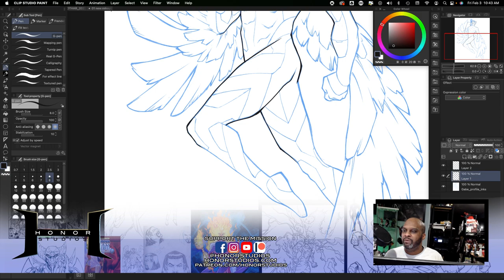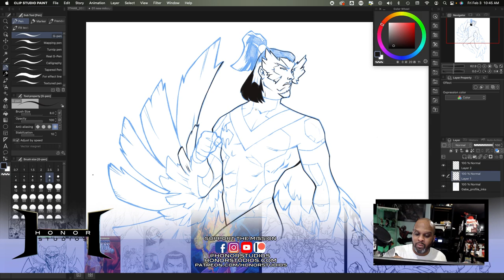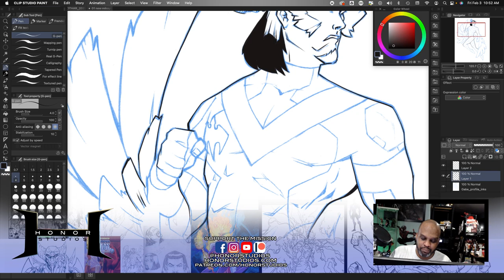Avoid Artistic Comparison | Christian Pro Comic Artsist & animator shares creative insight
Pro comic artist, animator, & minister D.R. 'Solo' Gayleson shares his art & faith during a live broadcast with the hopes of encouraging Christian creatives to pursue their God given talents in service of the kingdom in new and innovative ways